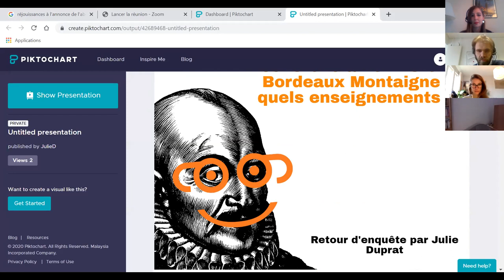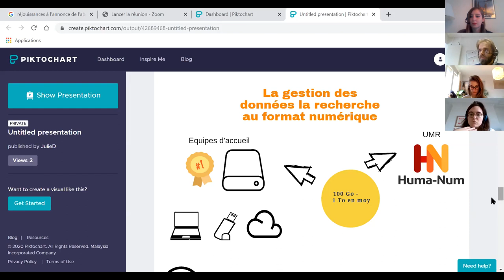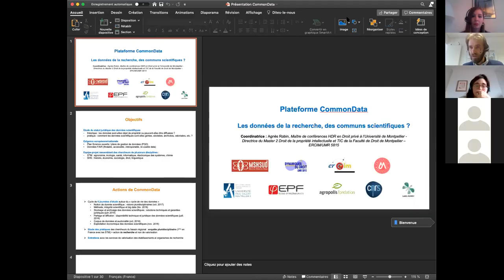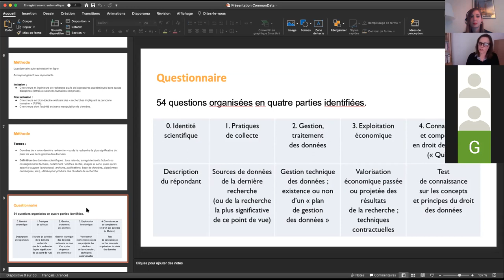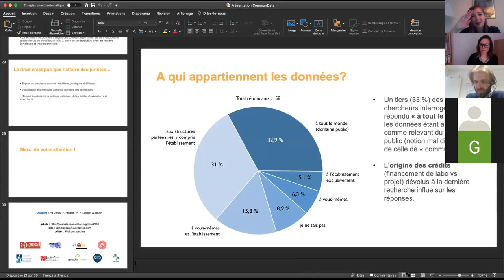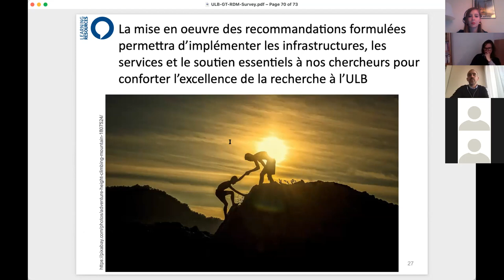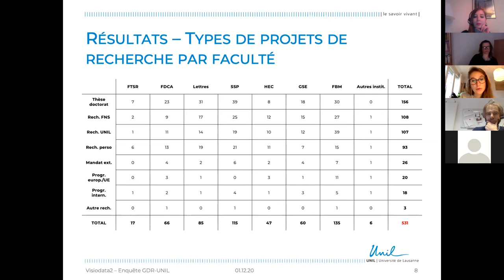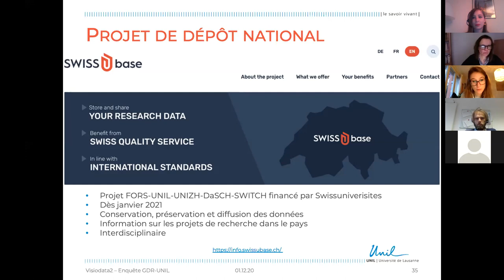Retour sur les enquêtes au sujet des données de la recherche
Cette vidéo est une visioconférence organisée par le groupe Données du GTSO-Couperin le mardi 1er décembre 2020. Elle avait pour objectif de présenter quatre enquêtes réalisées récemment sur les données de la recherche, en France et à l'étranger. Voir la liste des interventions ci-dessous.

2'41 : Les données de la recherche en SHS : l'exemple de Bordeaux Montaigne, Julie Duprat (Bpi)

40' : Pratiques de gestion des données de la recherche : une nécessaire acculturation des chercheurs aux enjeux de la science ouverte ? Agnès Robin (Université de Montpellier)

1'13'58 : Enquête sur la gestion des données de la recherche à l'ULB, Anthony Leroy (Université Libre de Bruxelles)

1'38'50 : La gestion des données de recherche à l'Université de Lausanne : enjeux transdisciplinaires, Carmen Jambé (UNIL)